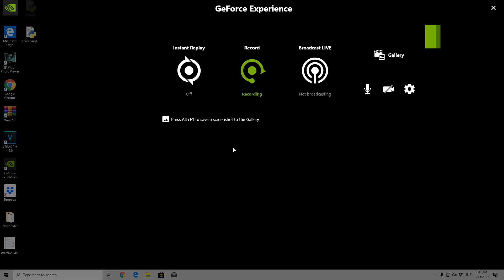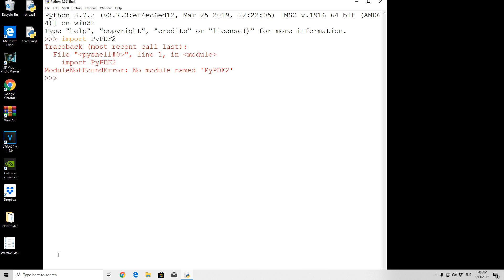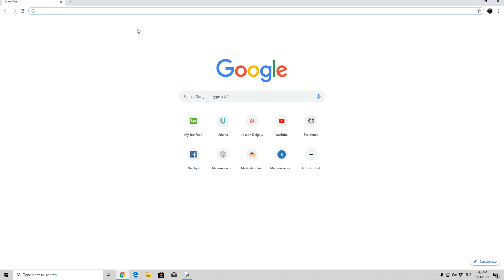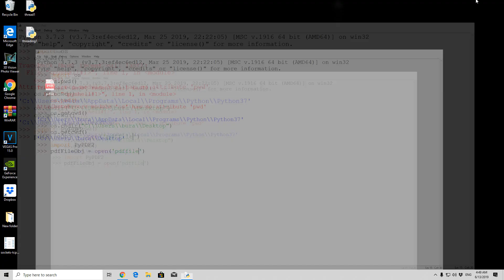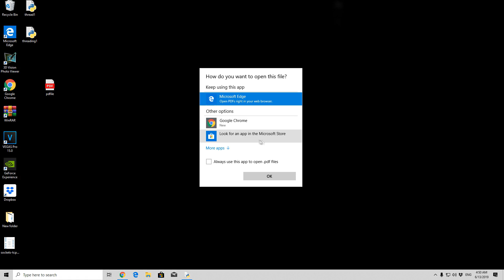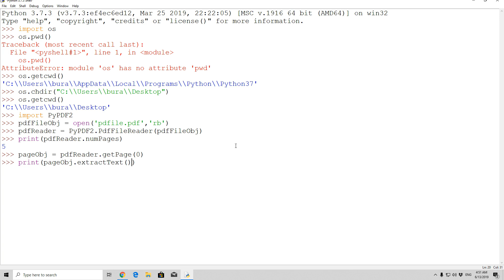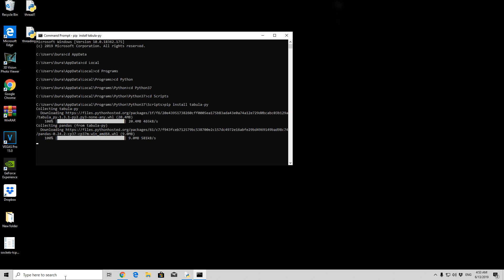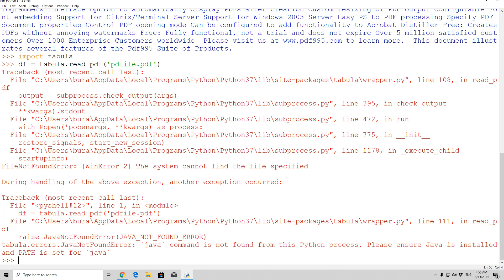Extract Text from PDF Files with Python using PyPDF2